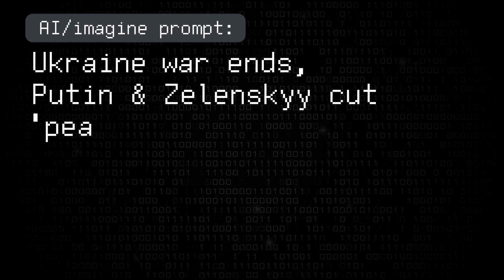News Can't Be Imagined It Must Be Reported: Here Are Some AI Generated Special Images | WATCH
In this era of AI, it is easy to fall prey to fake news, but news cannot be 'imagined'… it must be 'reported'. We, at India Today Group, bring you the real news... and we bring it first.